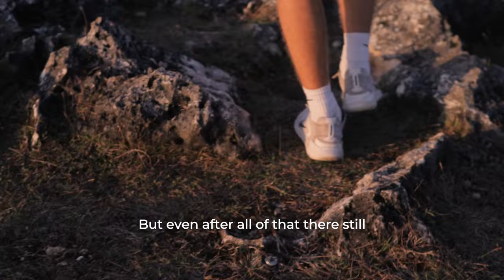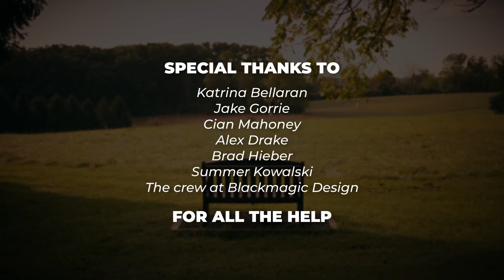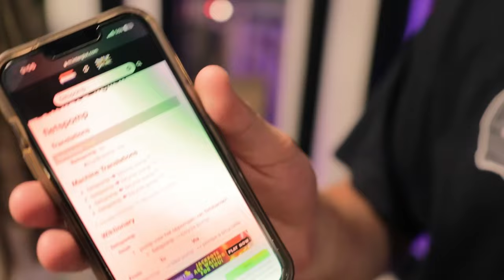a short film about life and love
Although this video is fictional, a lot of the ideas came from real experiences of mine.

For example - wanting to leave home, not feeling satisfied with my life, going on a crazy journey, realizing I was just filling a void, figuring out I already had everything I needed, etc.

I hope this video resonates with you, and that you can connect to it and learn from it.

Although I have no experience in film production, acting, screenwriting, cinematography, or anything related to creating short films, my only hope is that you still enjoy it and the message lands.

This is my shot at being more authentic and using the videos I got during my trip to Bali in a different way than I’ve ever seen before (as I’m super tired of the fake personalities that influencers flaunt on social media).

I really enjoyed making this, and I look forward to making many more of these in the future for you guys.

Much love, I hope you enjoyed, and as always, follow to join the Main Character Movement.

Film Breakdown:

(Part 1)
A troubled kid - struggling with his identity, home life, and overall satisfaction with his life - decides it’s time for a change.

But not your normal change.

He fakes his own death, leaving behind all of his prized possessions, memories, and family in search of a new life.

Where he is going, he has no idea, but he is excited for the opportunity to create something true to him.

No expectations, no one telling him what to do, sounds amazing, doesn’t it?

Taking his “plan” with no destination, he heads to the spot he was told to meet.

Just as the train is coming, a loud sound and flash of white fills his vision.

Just like that, his life as he knew it would never be the same again.

(Part 2)
After escaping his family in hopes of reinventing his life and starting fresh, the main character wakes up on a deserted island when he is found by a local girl.

He is woken up by… being poked with a stick? A little rude, but okay.

After some quick chatting, she invites him on a simple tour of the island, but they end up sticking together, setting off on an incredible adventure.

Fire dances, snorkeling with turtles, waterfalls, volcanoes - you name it.

All is going incredibly well until…

(Part 3)
After the adventure of a lifetime, the main character finds himself falling in love with the girl he just met.

As he said, how could he not?

But not even his love could keep him away from the things he’s always loved the most…

Home.

Finally arriving back home, he musters up the courage to reveal himself to the people he faked his own death for.

He walks up nervously, opens the door, and…

(Part 4)
Finally arriving home after what felt like an eternity, the main character is finally ready to reveal that he is not actually dead.

He opens the door nervously, not sure how his friends and family will react.

While their reactions are not shown, it becomes clear that he was easily accepted back into his family and friends, and goes on again to make some incredible memories.

Overall, the main character realizes that it’s not where you are or what you’re doing, it’s how you are doing it that matters.

And the most important thing - is to be where you are, and make the most of every moment you are gifted with.

Finally feeling like himself again, he runs off into the distance, waiting with no expectations about where life will take him next…

COMING SOON

(I do not claim rights to any of the music listed above and I do not intend to use this video for monetary purposes.)

What would you like to see? Retreats? Merch? A mastermind group?